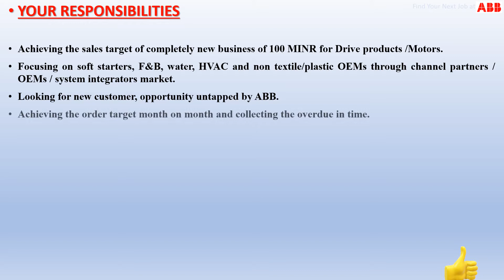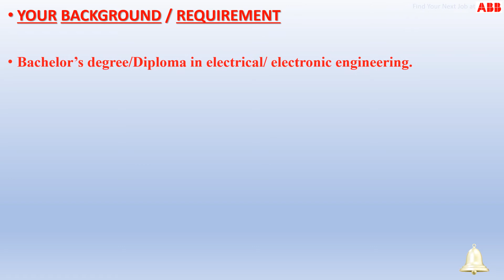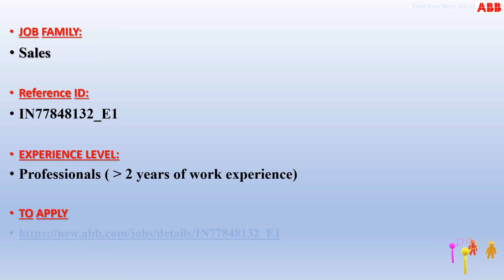ABB - Sales Specialist - Ahmedabad Gujarat India.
1. Bachelor’s degree/Diploma in electrical/ electronic engineering.
2. Minimum 3-5 years of experience in sales of both Drives & Motors.
3. Achieving the sales target of completely new business of 100 MINR for Drive products /Motors.
4. Focusing on soft starters, F&B, water, HVAC and non textile/plastic OEMs through channel partners / OEMs / system integrators market.

We upload Latest Job updates from leading MNC companies.
share the channel link with your frends so it may be helpful for the person searching for job